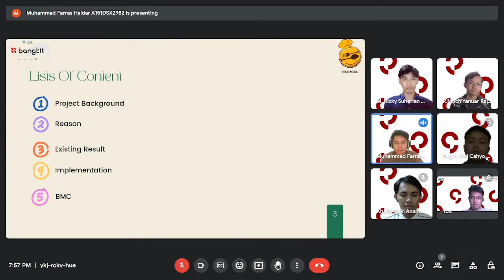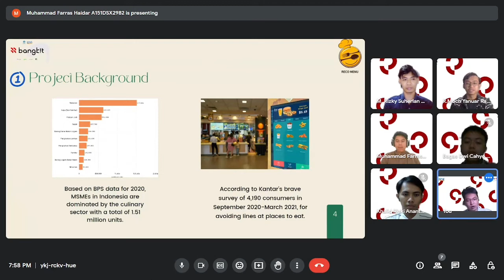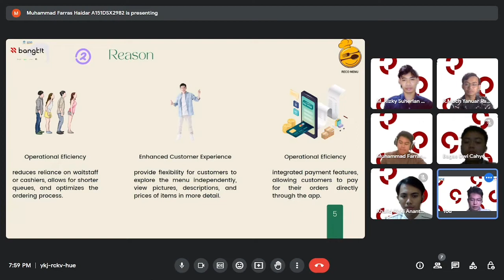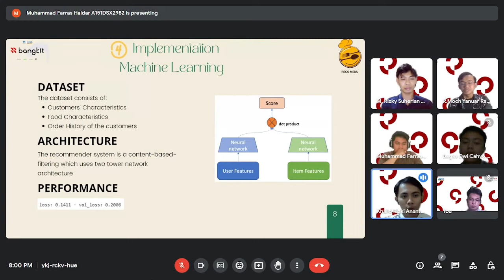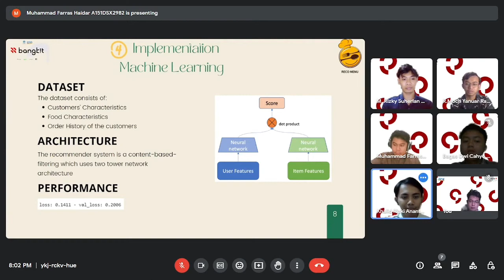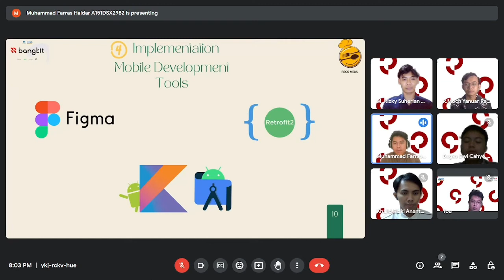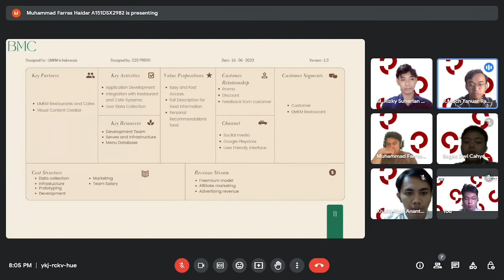Presenting Capstone Project Bangkit Reco Menu C23-PR590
Our capstone project presentation, RecoMenu, C23-PR590